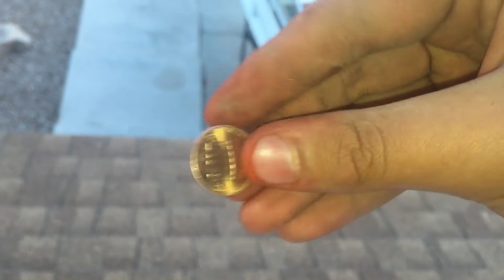How dangerous to drop a Penny